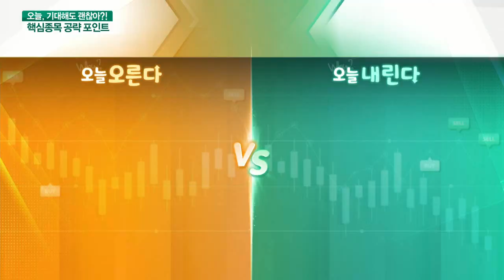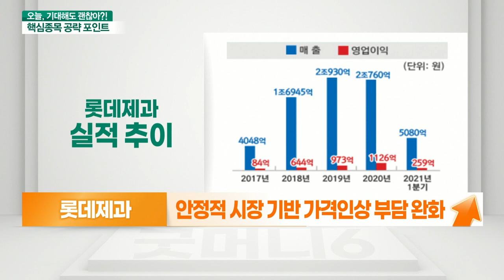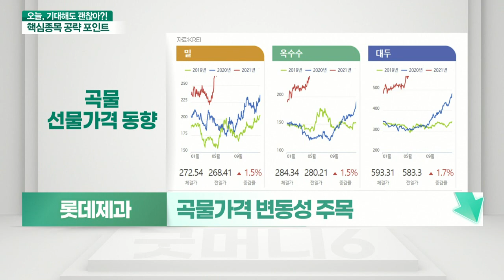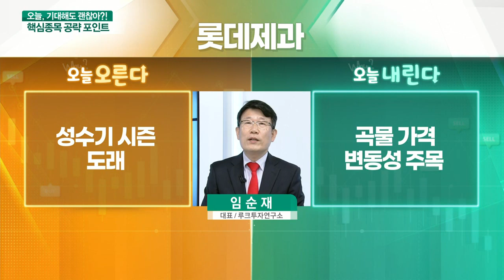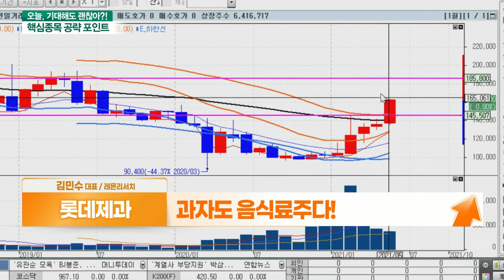롯데제과(280360)... 성수기 시즌 도래 VS 곡물 가격 변동성 주목_기대해도 괜찮아 (20210513)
롯데제과(280360) 오른다
- 인기 제품 가격 인상 효과 기대
- 음식료업종 재평가 기대
- 안정적 시장 기반 가격 인상 부담 완화
- 올해 1430억원대 영업이익 전망 (전년비 +27%)
- 빙과류 성수기 시즌 매출 기대
- PER 12배 수준
- 안정적 재무구조 보유
- 부채비율 100% / 유보율 37,000%
- PBR 0.8배 이하 + 배당 증액 기조

# 롯데제과(280360) 내린다
- 곡물 가격 변동성 주목
- 해외 생산공장 정상화 여부 주목